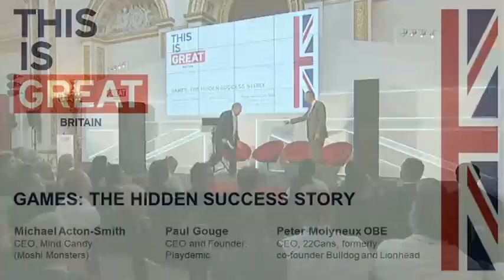Creative Content Summit - Panel session on 'Games: The Hidden Success Story'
Panel session focusing on 'Games: The Hidden Success Story' at the Creative Content Summit during the British Business Embassy on 31 July 2012. Participants included:

Interviewer: Ian Livingstone OBE, Life President Eidos and Co-Founder Games Workshop
Michael Acton-Smith, CEO, Mind Candy (Moshi Monsters)
Paul Gouge, CEO and Founder, Playdemic
Peter Molyneux OBE, CEO, 22Cans, formerly co-founder Bullfrog and Lionhead